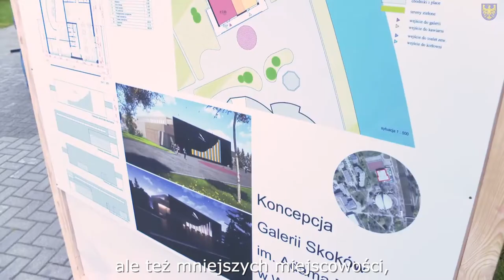Jubileusz 60-lecia Miasta Wisła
W uroczystym koncercie noworocznym uczestniczyli przedstawiciele władz regionu: wicemarszałek Wojciech Kałuża, członek Zarządu Województwa Beata Białowąs i przewodniczący Sejmiku Jan Kawulok, a także parlamentarzyści i samorządowcy z regionu. Gwiazdą koncertu noworocznego był zespół Tre Voci.

W trakcie uroczystości wręczono Honorowe Złote Odznaki za Zasługi dla Województwa Śląskiego, które otrzymały: Związek Pszczelarzy w Wiśle, PTTK Oddział w Wiśle, Wiślańskie Stowarzyszenie Sportowe i Integracyjne Stowarzyszenie Sportowe Wiślańska Jedynka. Wyróżnienia wręczyli przewodniczący Sejmiku Województwa Jan Kawulok i wicemarszałek Wojciech Kałuża.